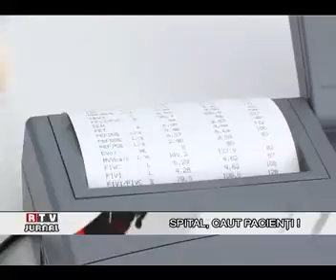RTV JURNAL 01.07.2011 - SPITAL, CAUT PACIENTI!